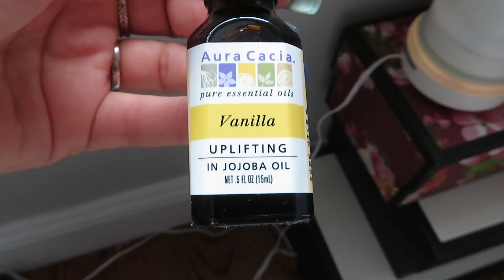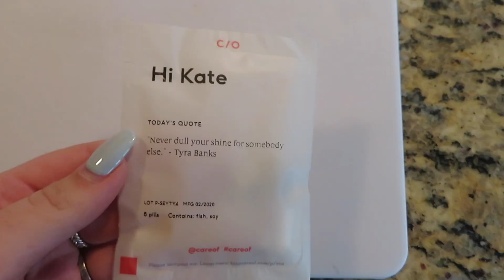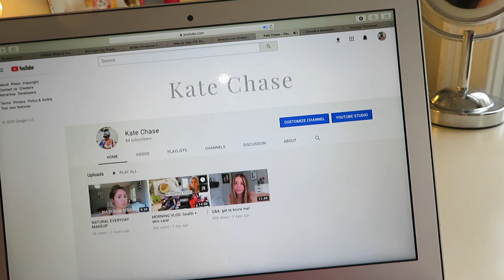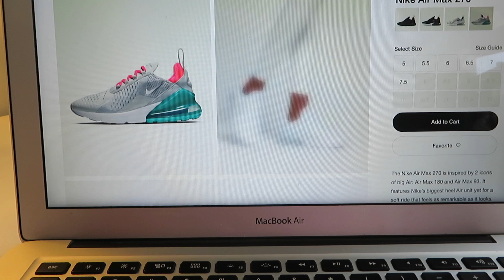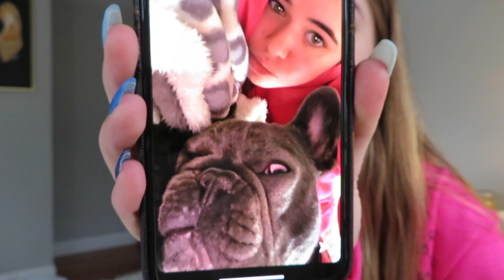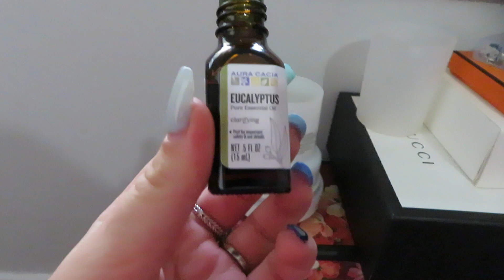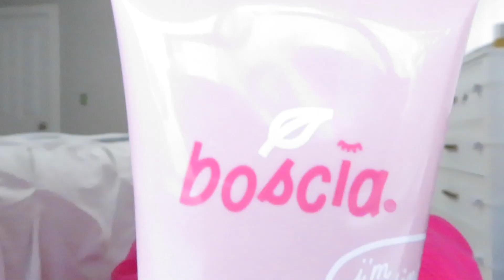VLOG: quarantined, cooking & chatting!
Day in the life of Kate while quarantine! Thanks for hanging out with me and I hope you had fun!

I N S T A G R A M: @_katechase @stay.fit.with.kit
V S C O @katechase
A P P L E M U S I C: @katechasee
TI K T O K: @katechase

xo,
Kate Chase